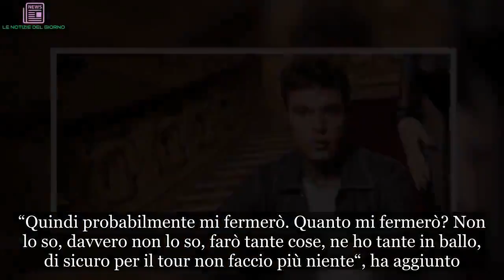Fedez si prende una pausa: ‘Mi fermo ma non so per quanto tempo’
Fedez dopo il grande successo dell’ultimo concerto al Forum di Assago ha deciso che non salirà più sul palco per un po’ e si dedicherà ad altri progetti.
Fedez ha fatto sapere che dopo il suo ultimo concerto di ieri sera al Forum di Assago a Milano si prenderà una pausa. “Dopo questo disco e questo tour è tempo di una pausa. Mi fermerò per un po’. Fa parte del ciclo vitale. Ho tante altre cose in ballo a cui dedicarmi“, ha annunciato il cantante.

Il marito di Chiara Ferragni ha infatti rivelato di avere molti impegni, non solo lavorativi, che lo porteranno oltreoceano. “Dovevamo fare l’Arena (di Verona, ndr) e non si fa più, dovevamo fare la seconda data al Forum di Assago a maggio e non si farà più perché io sarò a Los Angeles e non ha senso tornare per una data: ho un sacco di altre cose da fare ed era giusto chiudere così“, ha raccontato.

“Quindi probabilmente mi fermerò. Quanto mi fermerò? Non lo so, davvero non lo so, farò tante cose, ne ho tante in ballo, di sicuro per il tour non faccio più niente“, ha aggiunto.

Il rapper già in una precedente intervista aveva confidato di volersi dedicare di più alla famiglia e alla realizzazione di nuovi brani, motivando così la scelta di lasciare la poltrona di giudice a “X Factor“.

“Sento troppa mediaticità intorno a me, per questo ho deciso di abbandonare la televisione per dedicarmi solo alla mia musica. Non ho mai smesso di fare musica, chiariamoci, ma d’ora in poi voglio spostare il fuoco solo su quello“, aveva dichiarato.